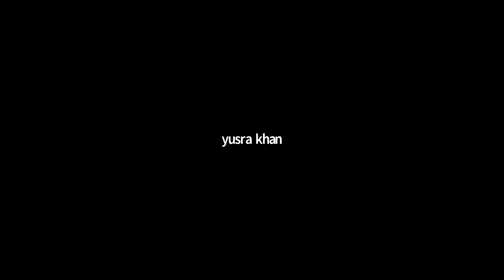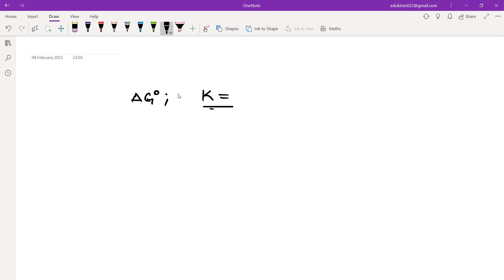Learnivio | Characteristic of Chemical Equilibrium | Lect 2 | MED | 08-02-2022